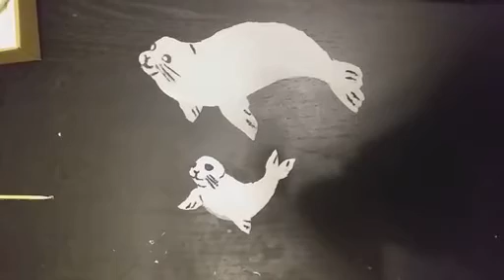Głębia oceanu Świetlica Maksymilianowo